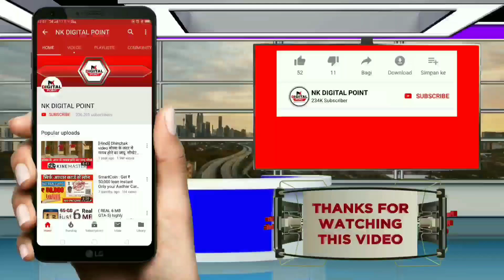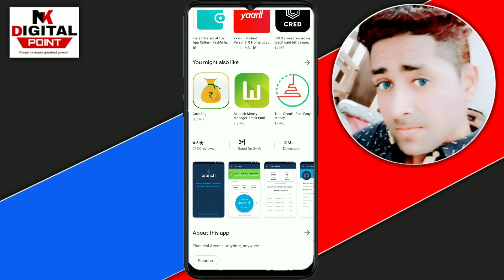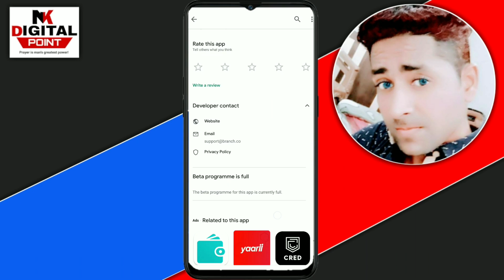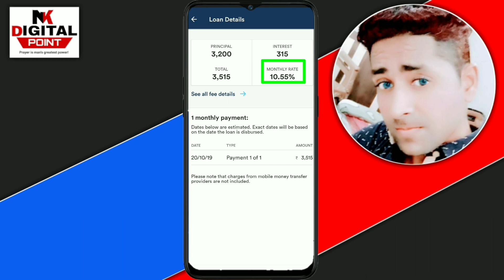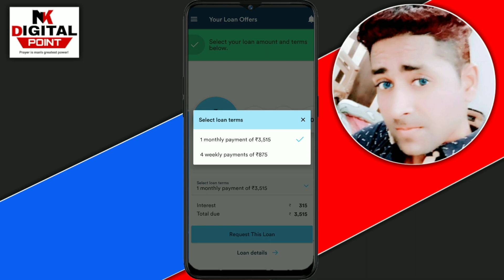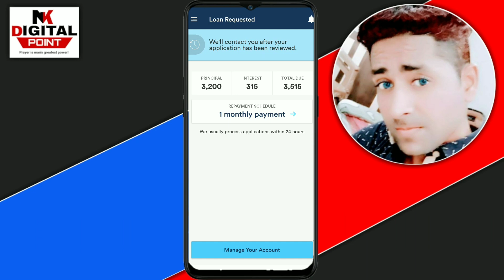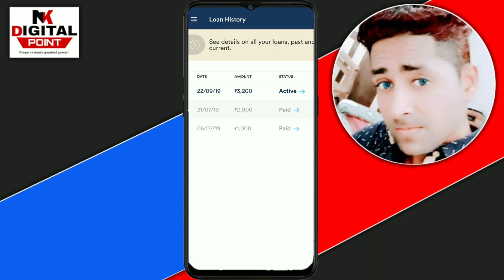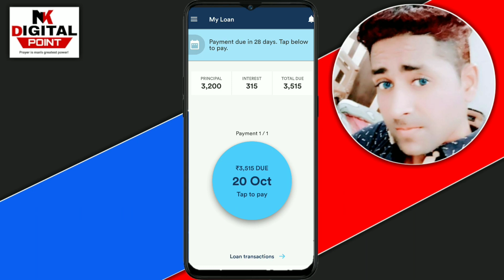🔥No Cibil Score फिर भी लोन- ₹19,500 Instant Loan | easy online Loan for bad Credit , Branch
कमाओ 1000 रुपये हर रोज इस एप्प को डाऊनलोड कर के

💐5 lakh tak loan le Or Free Credit Score Chack kare

💐Free Cibil Score Chack kare or le 10 lakh tak Loan